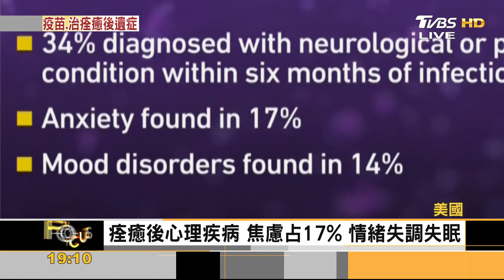美國新冠長期症狀患者 打兩劑輝瑞疫苗後.症狀消失！｜方念華｜FOCUS全球新聞 20210409